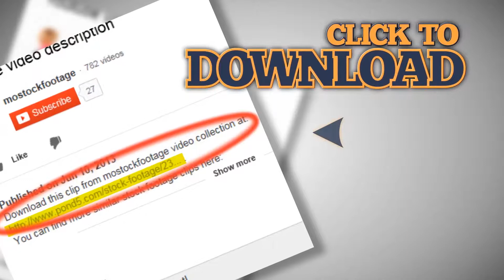Studebaker Power Hawk Mercedes 280S Mercedes Benz 300SE vintage cars pursuit. Stock Footage